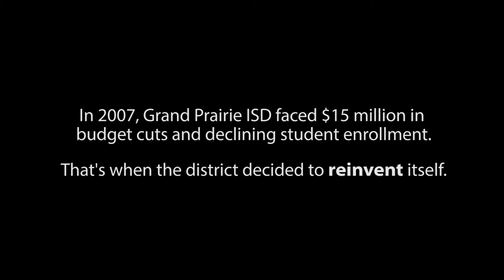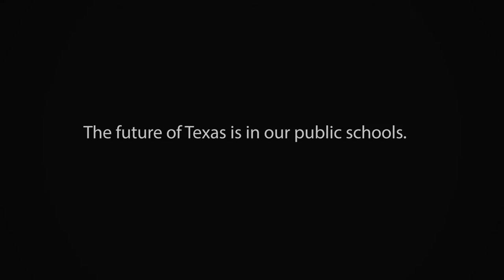School Choice in Grand Prairie ISD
Public schools are offering more choice than ever before when it comes to curriculum, pathways, and learning methods. Grand Prairie ISD is leading the charge in turning public school into a rich, personal experience for each student.

Courtesy video provided by Grand Prairie ISD.